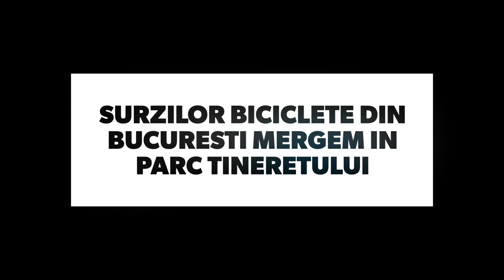Duminică vom ieșeam pe afara biciclete si jucam Catan in parcul tineretului!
Surzilor biciclete din bucuresti